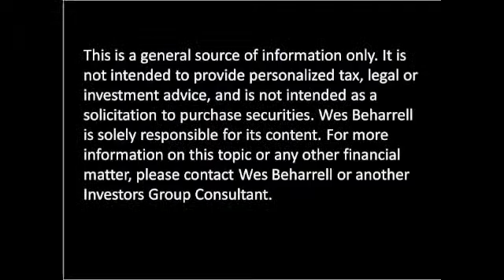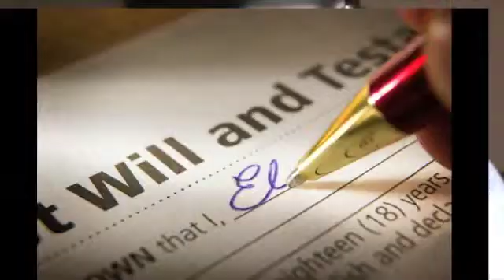Interview with Wes Beharrell, Financial Consultant with Investors Group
Leading London interviews Wes Beharrell, Financial Consultant with Investors Group. We find out valuable information about how to use your RRSP to buy a home, estate and will planning for blended families, tax planning for the self employed and valuable tips about investing in rental property.